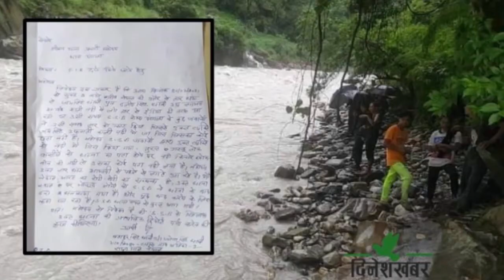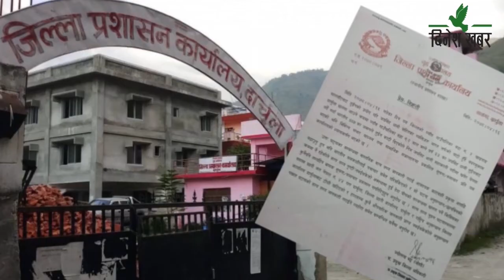दार्चुला घटनाको अनुसन्धानका लागि घटनास्थल पुगेको टोली सदरमुकाम फर्कियो